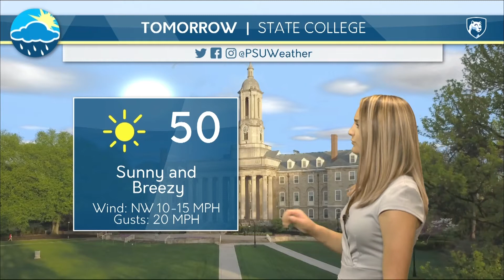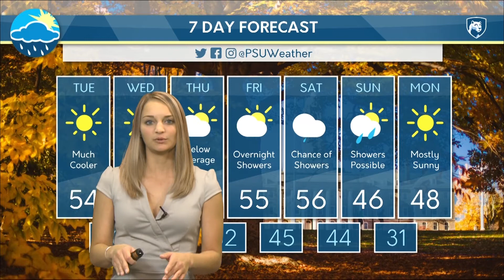Salix's Tuesday Evening Forecast 10/16/18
Salix Iverson has the word on the below average temperatures expected and when our next chance of rain is.